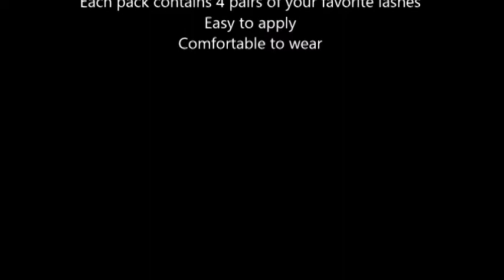Ardell Multipack Demi Wispies Lashes, 0 06 Pound